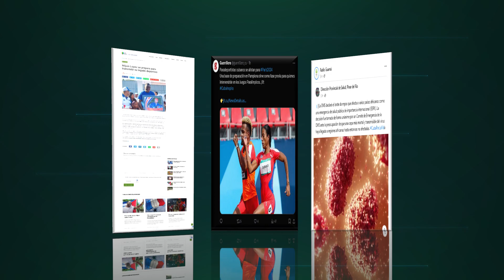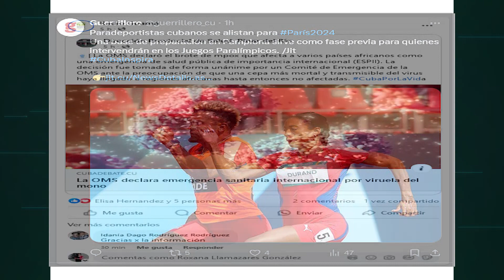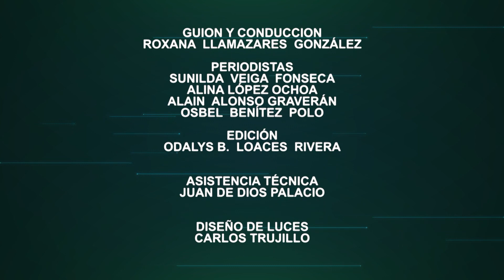Las noticias de Pinar del Río al mediodía.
Temas:
✅El Viandero, nueva tienda virtual de Acopio en Pinar del Río
✅Reconocen en gala cultural a equipo de pelota Vegueros